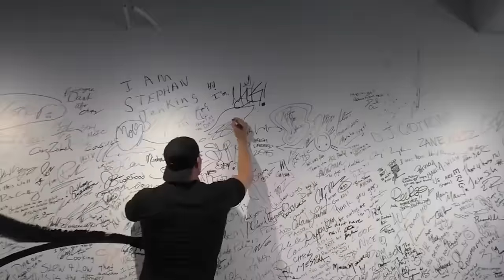CRAZIEST TRAINING I've EVER done!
Blood Flow Restriction is going to be a BIG part of ARMageddon 2.0. Here's a sneak peak at what I'm working on!

Today I take you guys through week 10 of Armageddon and show you  an extremely helpful trick to use while training.

PROGRAM OVERVIEW:

DO YOU WANT BIGGER ARMS?

I’M STEVE WEATHERFORD.  AFTER WINNING THE SUPERBOWL AND 10 YEARS IN THE NFL,  FITNESS EXPERTS NAMED  ME THE FITTEST MAN IN THE NATIONAL FOOTBALL LEAGUE.

BUT EVEN AFTER THOSE ACHIEVEMENTS AND 20 YEARS OF GRINDING IN THE GYM, THERE WAS STILL ONE THING LEFT I HAD TO ACCOMPLISH. GETTING BIGGER ARMS.

PEOPLE USED TO ALWAYS ASK ME, STEVE AS FIT AS YOU ARE WHY DO YOU ALWAYS WEAR LONG SLEEVES WHEN YOU PLAY?  I’VE NEVER SHARED THIS WITH ANYONE, BUT I ALWAYS FELT LIKE I HAD SOMETHING TO HIDE.  WELL NOT ANYMORE.

I’VE BROKEN THE CODE FOR MASSIVE ARM GROWTH.

OVER MY 10 YEAR NFL CAREER I WORKED ALONGSIDE THE GREATEST STRENGTH AND CONDITIONING COACHES IN THE WORLD.  BASED ON THAT EXPERIENCE, MY KNOWLEDGE OF EXERCISE SCIENCE AND MY OBSESSION TO GET BIGGER ARMS, I’VE FORMULATED A PROGRAM TO NOT ONLY INCREASE THE SIZE, BUT ALSO THE STRENGTH AND SHAPE OF YOUR ARMS…GUARANTEED.

I AM GOING TO GIVE YOU THE TOOLS TO GET SOMETHING EVEN THE RICHEST MAN IN THE WORLD CANT BUY... THIS CAN ONLY BE EARNED.

ITS BIGGER ARMS.
AND IT’S GOING TO INCLUDE 4 SIMPLE INGREDIENTS:
COMMITMENT,

CONSISTENCY,

HARD WORK

AND THE FOURTH MOST IMPORTANT INGREDIENT-THE INGREDIENT YOU CAN’T GET ANYWHERE ELSE: ARMAGEDDON.

ARMAGEDDON IS AN INTENSE 12 WEEK COMPREHENSIVE ARM TRAINING PROGRAM... GUARANTEED TO GIVE YOU BIGGER, STRONGER ARMS.

THE ARMS YOU’VE ALWAYS DREAMED OF, BUT YOUVE NEVER BEEN ABLE TO CREATE.

THE REASON I AM SO CONFIDENT IN THIS PROGRAM IS BECAUSE I MADE MORE PROGRESS IN THE 90 DAYS OF ARMAGEDDON THAN I DID IN THE PREVIOUS 9 YEARS.  AND THE ONLY THING THAT CHANGED WASN’T THE OBSESSION, IT WAS THE PLAN.

WHAT SETS ARMAGEDDON APART FROM ANY OTHER ARM TRAINING PROGRAM ON THE PLANET? ARMAGEDDON CONTAINS OVER 100 UNIQUE EXERCISE VARIATIONS, SPREAD OUT OVER 12 WEEKS, TO UNLOCK MASSIVE ARM GROWTH.

BUT IN ORDER TO REAP THE BENEFITS OF ARMAGEDDON YOURE GOING TO NEED FLAWLESS TECHNIQUE AND EXECUTION IN EACH REP.

AND THAT IS WHY IM  INCLUDING VIDEO TUTORIALS FOR EACH AND EVERY EXERCISE IN ARMAGEDDON.  IT’S SPECIFICALLY DESIGNED TO ACTIVATE TYPE 1 AND TYPE 2 MUSCLE FIBERS THAT WILL LEAD TO SKIN SPLITTING PUMPS.

I’LL PREPARE YOUR MIND TO CRUSH EACH WEEK!
AND GIVE YOU THE EXACT TECHNIQUES I USED TO BREAK THROUGH THE PLATEAU OF STUBBORN ARMS.  IN ADDITION TO THE MOTIVATION TO TAKE YOUR BODY PLACES IT’S NEVER BEEN BEFORE.

I’VE GOT THE SCIENCE, THE MOTIVATION, AND MOST IMPORTANTLY THE PLAN. THE ONLY THING MISSING IS YOUR COMMITMENT….

SO DON’T LEAVE FOR  TOMORROW, WHAT CAN BE DONE TODAY.

ARMAGEDDON HAS ARRIVED, ARE YOU PREPARED?

Edit🎥: Frank Lagana

And on Facebook as Steve Weatherford